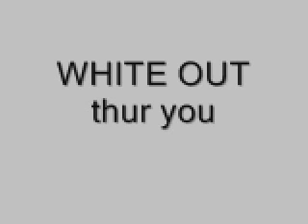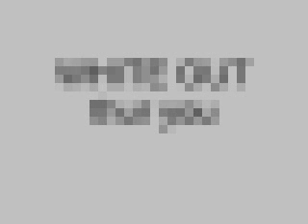white out though you